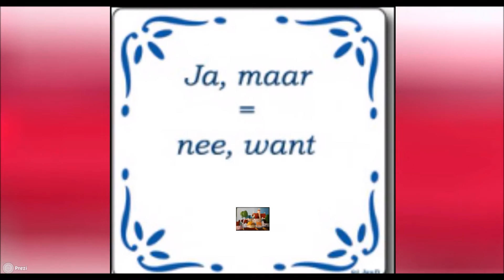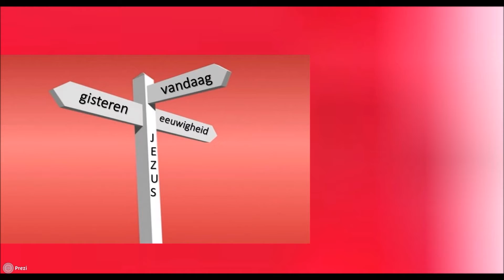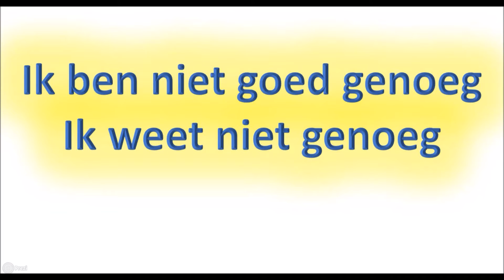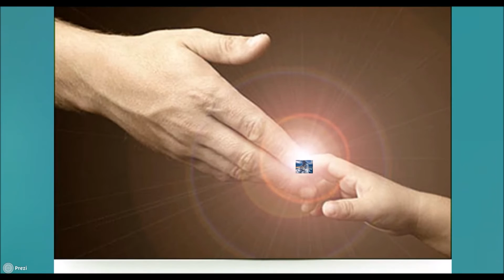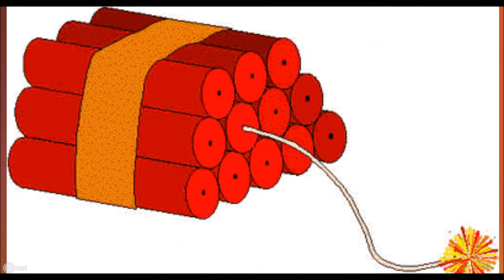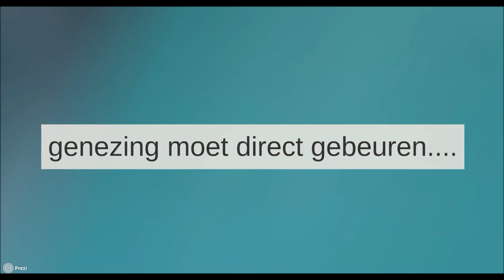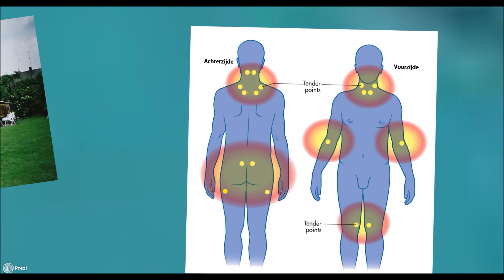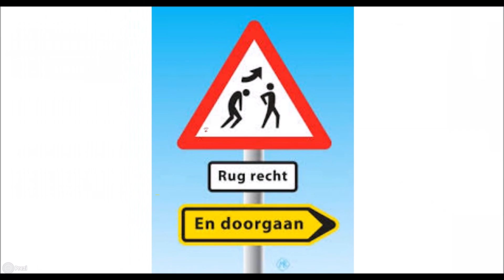Bijbelse genezing uitgelegd - deel 2 van 2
Genezing in de Bijbel en vandaag de dag ook nog? Ja! leer hier hoe en waarom...